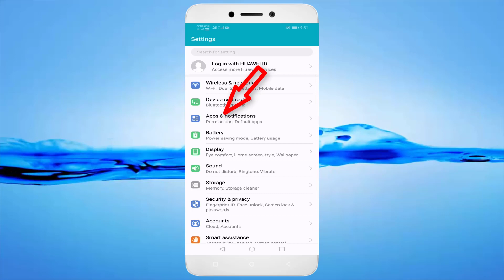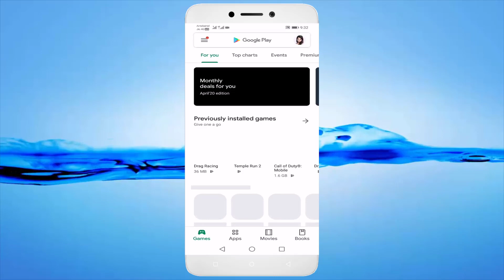How To Fix Viber Messenger All Problems Android || Fix Viber Messenger Not Open/Working Problem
In This Tutorial How To Fix Viber Messenger All Problems Android || Fix Viber Messenger Not Open/Working Problem

Unfortunately Viber has stopped

Viber has stopped error android mobile

Viber keeps stopping error android mobile